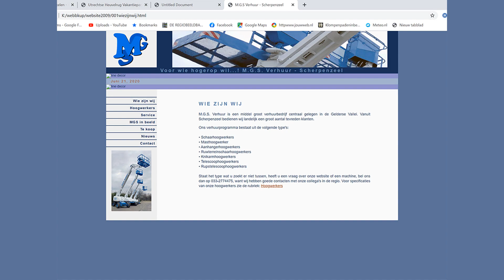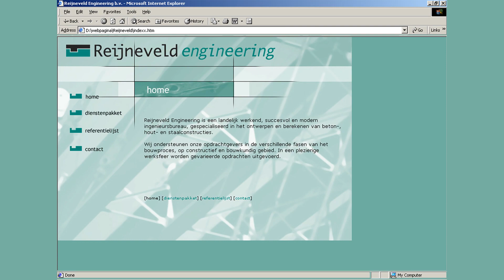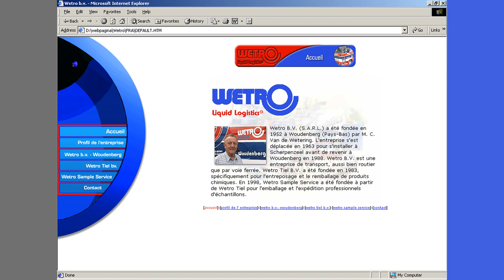Websites Templates Productie: Willem van Leuveren sr. 1995 - 2015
Een collage van screen dumps van websites welke gebouwd zijn door
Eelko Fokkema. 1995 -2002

productie: Willem van Leuveren sr. - Scherpenzeel